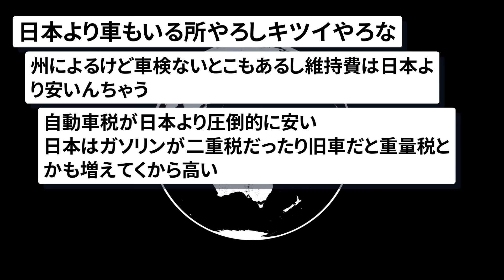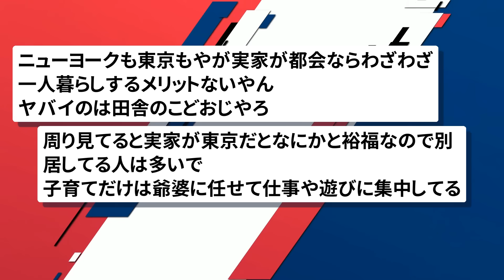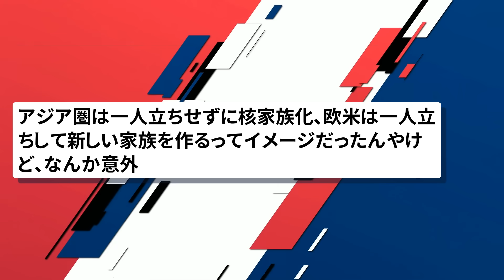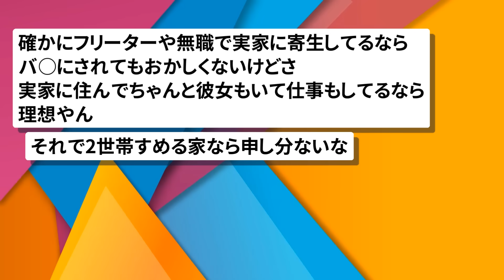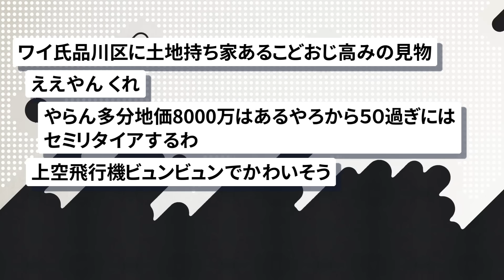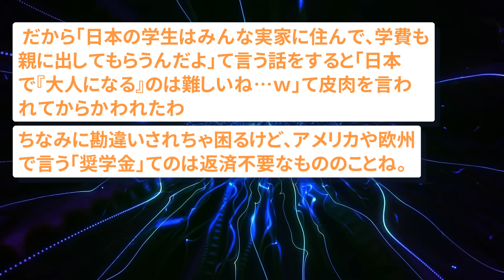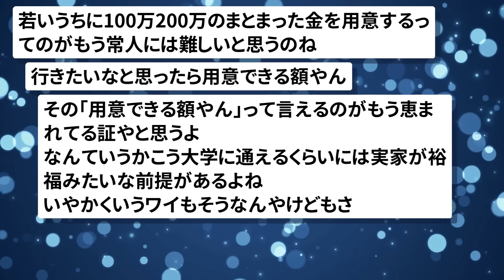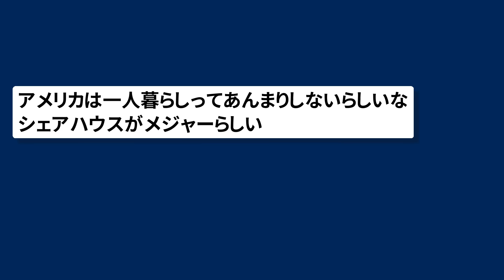【2chまとめ】アメリカさん、急激なインフレによって、こどおじが急増してしまうwww【面白いスレ】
引用元:
TOKYO FM +
アメリカの若者「親との同居」が急増…選択せざるを得ないインフレ事情をニューヨークZ世代が明かす

ナビナビ保険
【即マネできる】実家暮らしで効率よく貯金する方法は？20代の平均貯蓄額や理想の収入割合を紹介

使用素材:
pixabay
いらすとや
ジャパクリップ
OKUMONO
DOVA-SYNDROME
MusMus